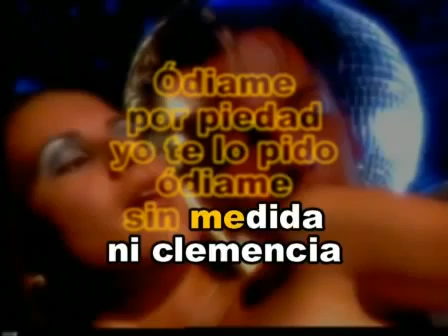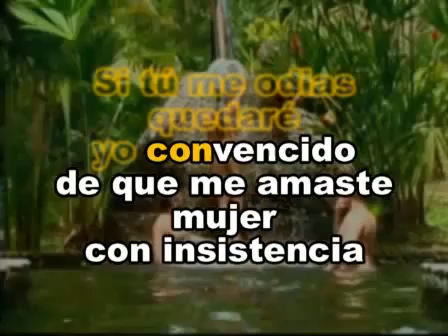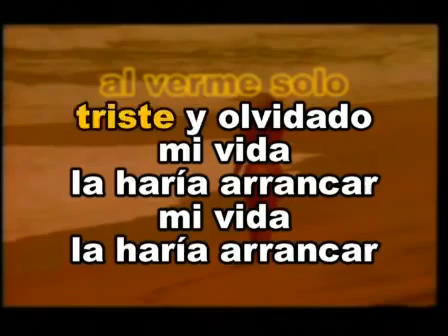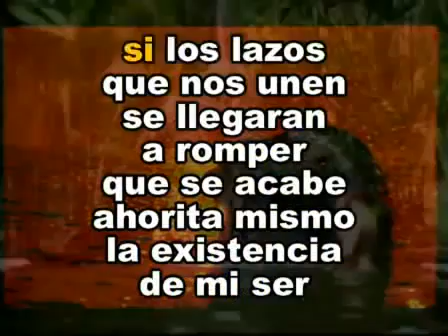ODIAME KARAOKE VISCONTI